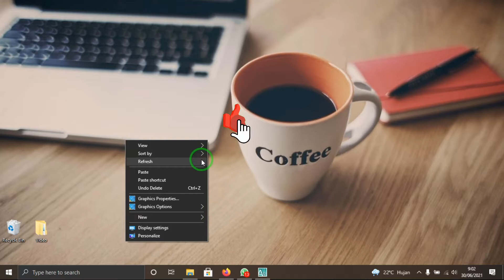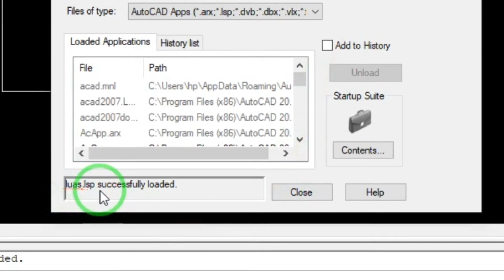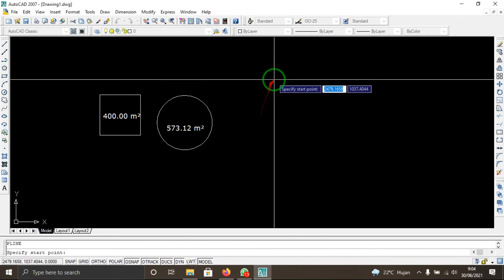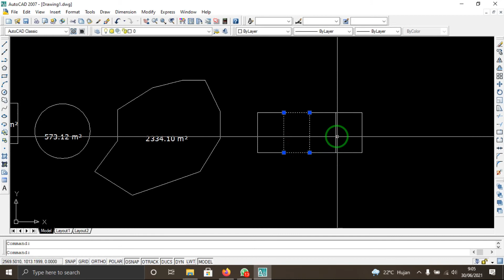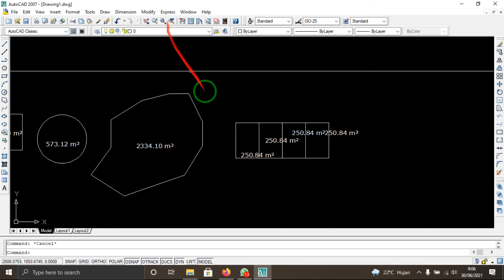Mengetahui Luas Area Di Autocad Menggunakan LISP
terimakasih